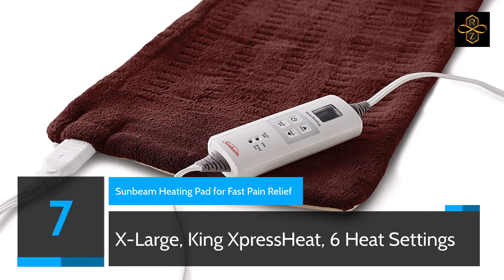Best Sunbeam Heating Pad | Top 10 Best Sunbeam Heating Pad For 2024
Best, Sunbeam ,Heating ,Pad, Top, 10, Best ,Sunbeam, Heating, Pad, For, 2021,